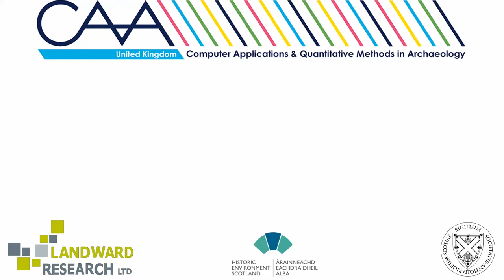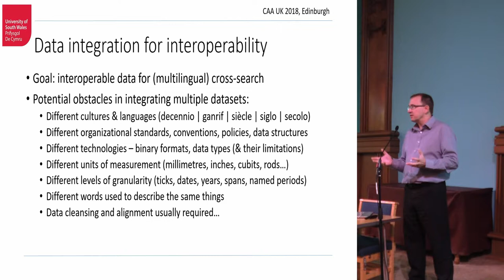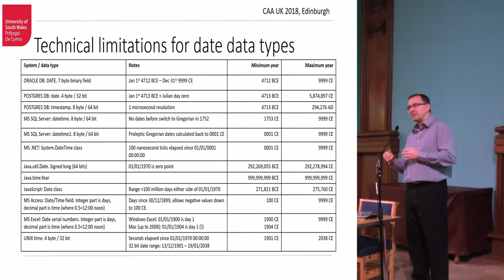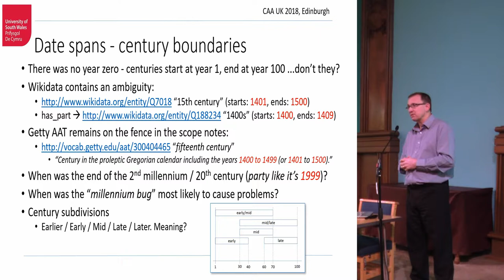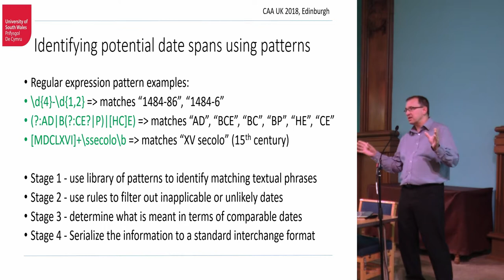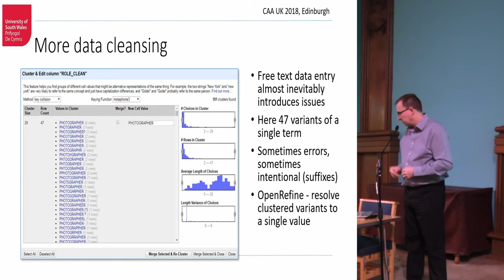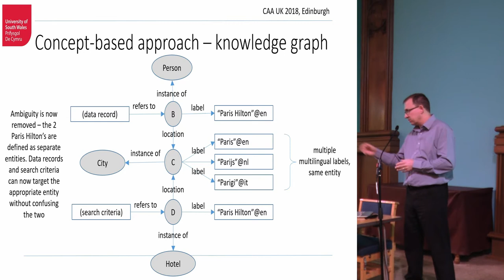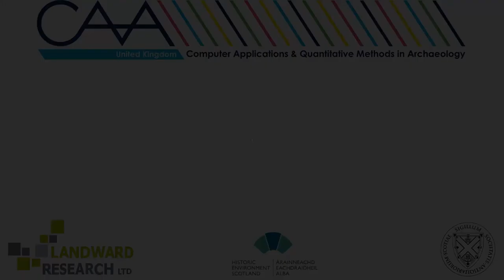Demonstrator for data integration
As part of a semantic data integration case study for ARIADNE, we developed a web demonstrator capable of cross searching data records originating from multiple archaeological datasets combined with selected metadata extracted from multilingual grey literature documents. This was achieved by the use of a common ontological model (CIDOC Conceptual Reference Model - CRM) with names of materials and object types mapped to Getty Art & Architecture Thesaurus (AAT) concepts.

Data cleansing and vocabulary alignment proved problematic with respect to periods and dates. Although dating is obviously a significant aspect of archaeological work the recording of such information in a controlled format is often highly variable in practice, this is inevitable as each local study is probably less concerned with wider interoperability issues. In addition textual representations of date spans obtained via Natural Language Processing (NLP) can have a multitude of incompatible formats leading to subsequent data retrieval issues. Records referring to e.g. Pictish, Iron Age, L'âge du fer, Long Iron Age, Roman, Early Medieval, 405 AD, Early 5th Century, V Secolo a.C. could all actually be contemporary or overlap - but different queries on this data would retrieve different results. An obvious solution was to relate each of the terms to an absolute date span to make the records uniformly temporally comparable. The resulting multilingual data records were directly comparable and searchable by material type, object type and date range, or any combination of these.

One issue encountered in the cleansing/alignment of date spans (and named periods in particular) was the potential for regional differences. In the previous project UK records containing named periods e.g. “Iron Age” were enriched using start/end dates obtained from the Historic England/FISH periods list – however date spans for these periods may well be different in other countries. A recent project (Scottish Archaeological Periods & Ages - ScAPA) has produced an equivalent list for Scottish archaeological periods and associated date ranges with the aim of allowing more fine-grained control in data enrichment of UK records and for use in cross search between separate regional research frameworks.

Ceri Binding, Douglas Tudhope